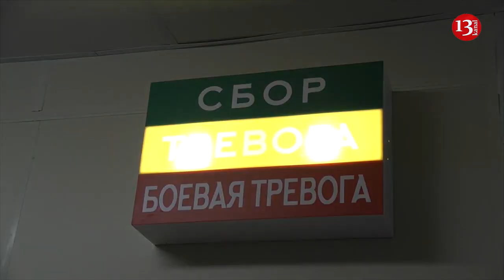Russian major general was dismissed after reporting on army problems